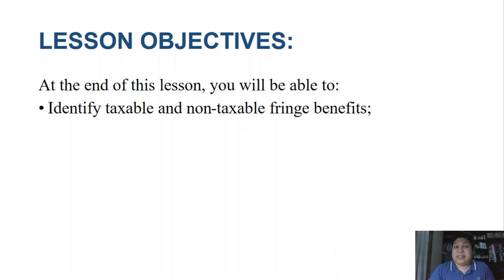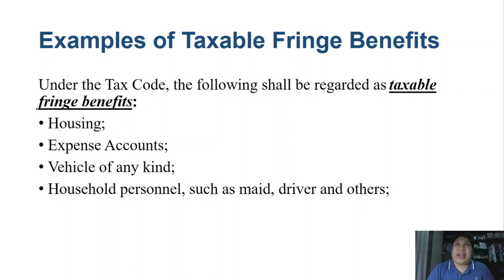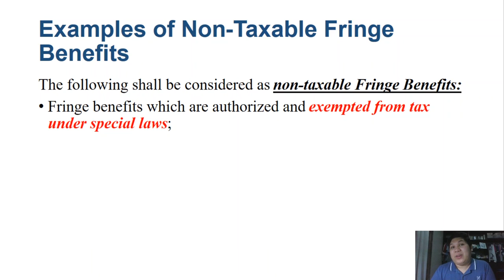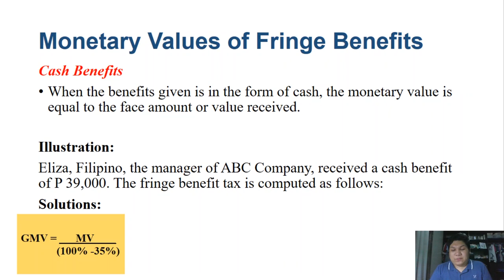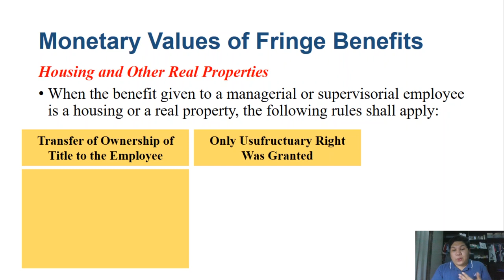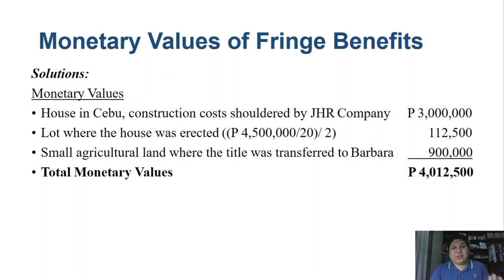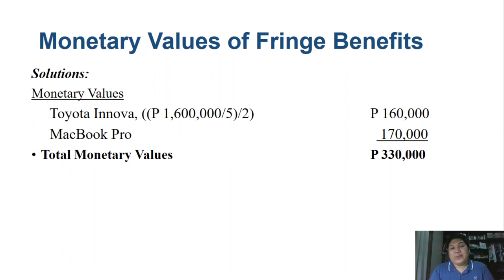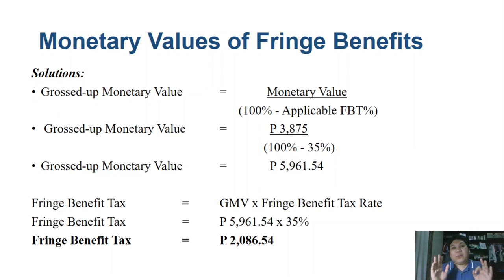[TOPIC 19] FRINGE BENEFITS TAX | Tax on Fringe Benefits Received by Managers and Supervisors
Fringe Benefits are benefits given by the employers to their employees in addition to the usual regular compensation. These benefits are subject to fringe benefit tax, a final withholding tax, if received to managerial or supervisorial employees, and are shouldered by the employers on their employees' behalf. Meanwhile, these benefits are subject to normal tax if received by a rank-and-file employees provided that these benefits exceed the P 90,000 limit.